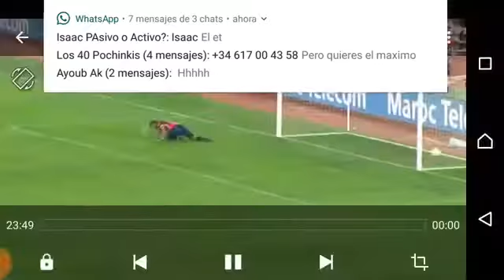YouTube ركلات الترجيح كاملة من مباراة الرجاء و الدفاع الحسني الجديدي نهائي كأس العرش RCA VS DHJ